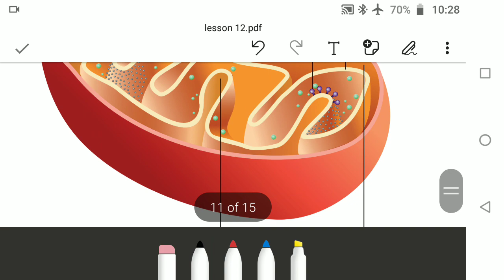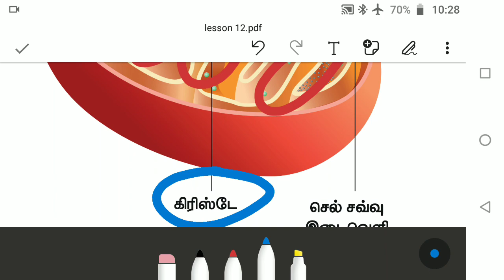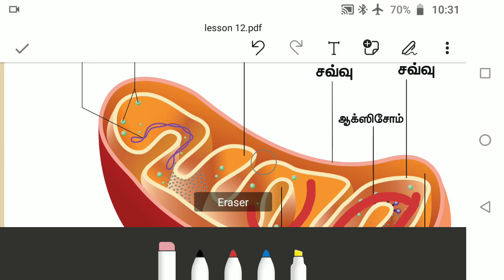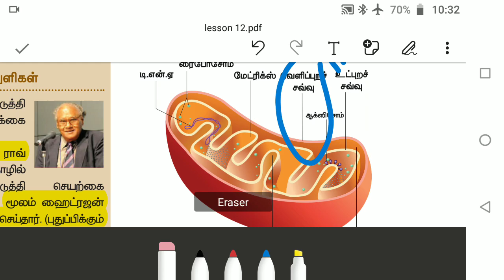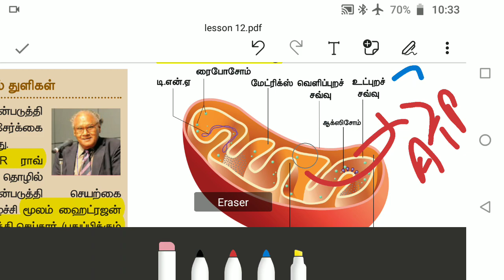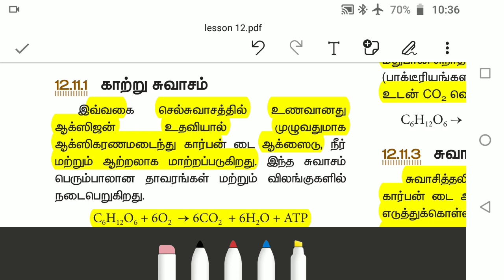Lab assistant exam 2021/10th new book science /biology/plant anatomy /part 5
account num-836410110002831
IFSC CODE-BKID0008364